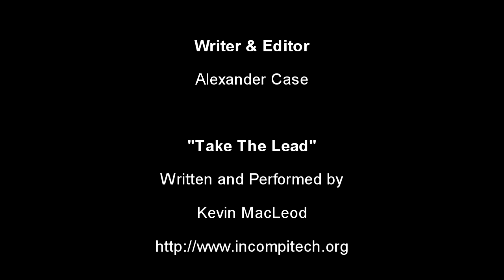Review - Mission Impossible 4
This week I've got a movie review - of a film that's currently in theaters - Mission Impossible 4.

My apologies for the glitchy video - whenever I tried to record this, my software kept dropping frames. I'll do better next time.